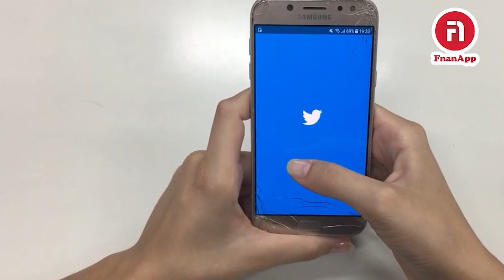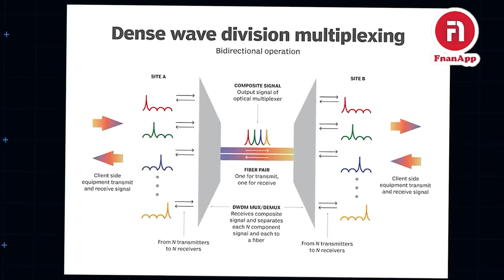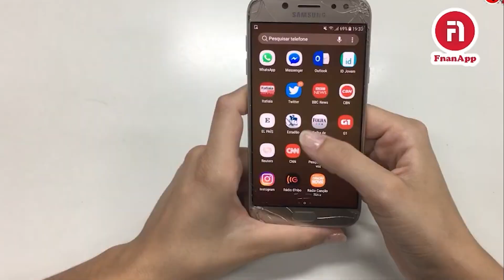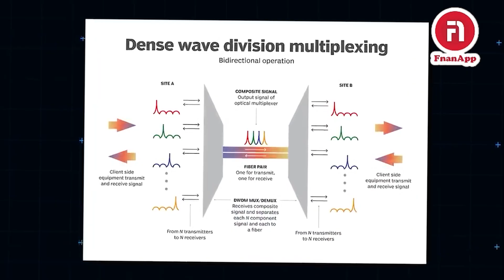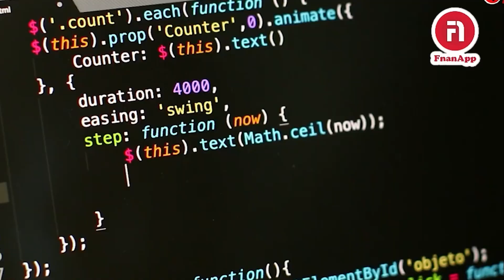ቻይናን ኣሜሪካን ብገመዳት ኢንተርነት ዝሓንቅኣ ዘለዋ ኣህጉርናን መጻኢ ዕድላታን